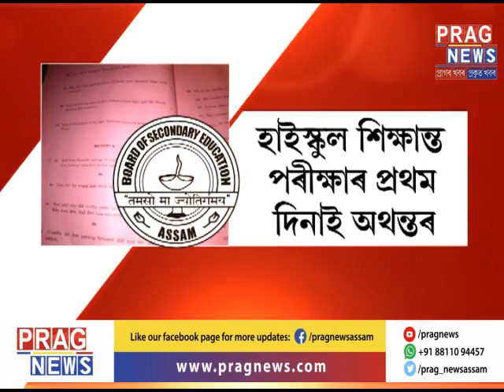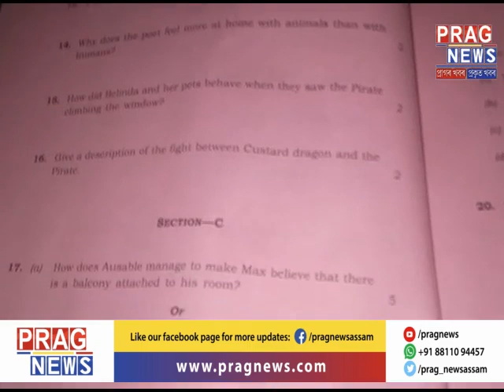Nagaon Question Paper leaked: Question paper leaked on the first day of exam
On the very first day of HSLC exam, the english question paper got leaked through whatsapp in Nagaon's Juria.